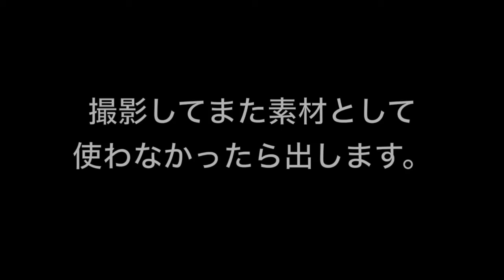使われない素材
桜を見に行った時に撮影した物ですが、使わなかった素材です。消すのも勿体ないので、まとめてみました。

※↓機材(安価な物ばかりです)↓※
◯カメラ
・Panasonic LUMIX DMC-FZ１５０
◯PC
・MacBook Air
◯ソフト
・iMovie